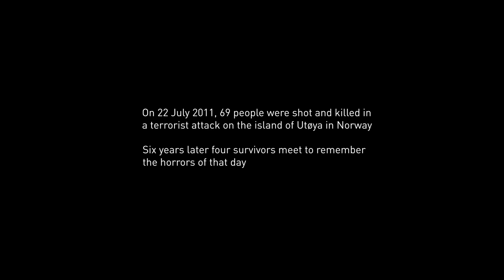Reconstructing Utøya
A feature documentary where four survivors from the Utøya massacre of 2011 reconstruct their memories in a black box studio together with twelve young participants in order to share and remember their experiences.

Directed by Carl Javér